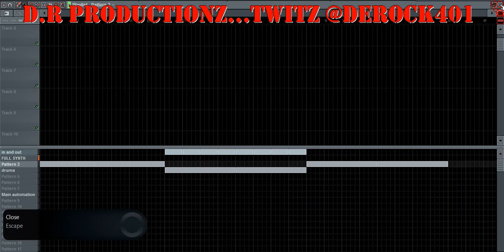Pray for me remake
This is the pray for me beat, remade, tweaked and fixed.